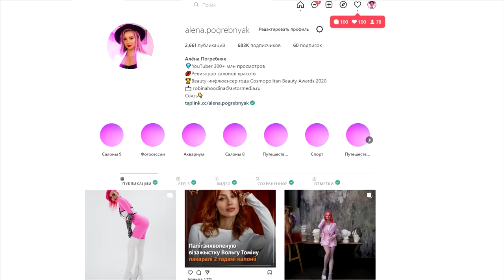КОНФЛИКТ С MAC / Превратили в куклу Bratz / Образ от Pinkmint_mua в треш-обзоре салона красоты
Настя в нельзяграмме pinkmint_mua
Новый классный выпуск - болталка треш-обзора салона красоты с потрясающим визажистом, имеющим свой стиль, похожий на кукл Bratz. Начало пути, своя студия, конфликт с MAC, сотрудничество с брендами, обучение, худшие клиенты и вдохновляющие истории)